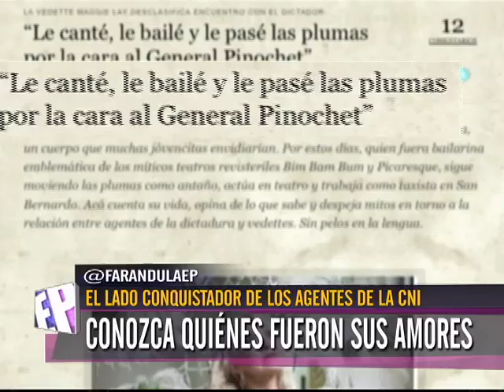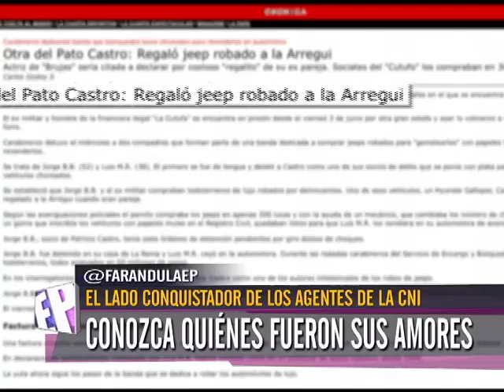el lado conquistador de los agentes de la cni, conosca quienes fueron sus amores